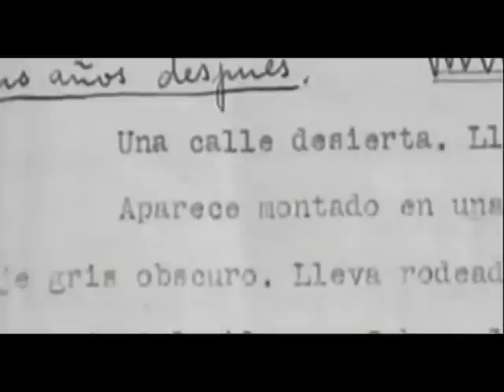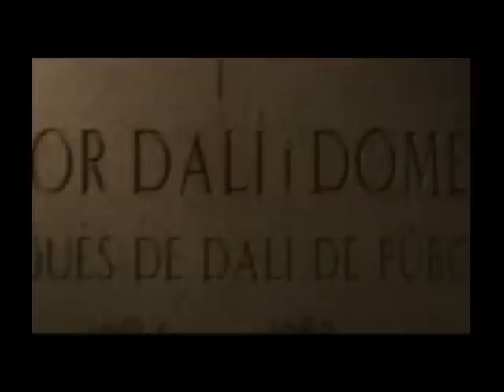Grandes Personajes - Salvador Dalí [UCSG Televisión]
Salvador Felipe Jacinto Dalí i Domènech,1 marqués de Dalí y de Púbol (Figueras, 11 de mayo de 1904 -- ibídem, 23 de enero de 1989) fue un pintor, escultor, grabador, escenógrafo y escritor español, considerado uno de los máximos representantes del surrealismo. Dalí es conocido por sus impactantes y oníricas imágenes surrealistas. Sus habilidades pictóricas se suelen atribuir a la influencia y admiración por el arte renacentista. Este y otros grandes personajes sólo por UCSG televisión.